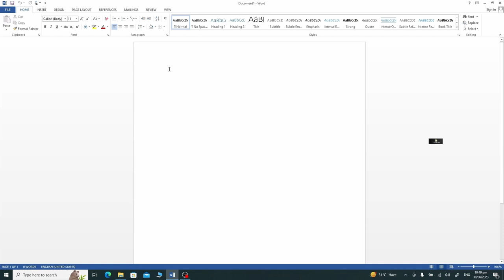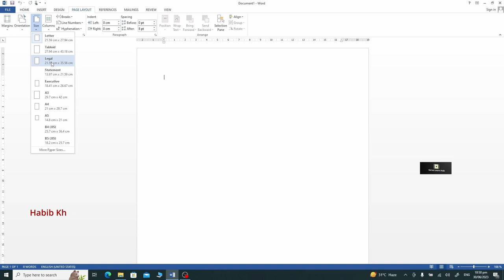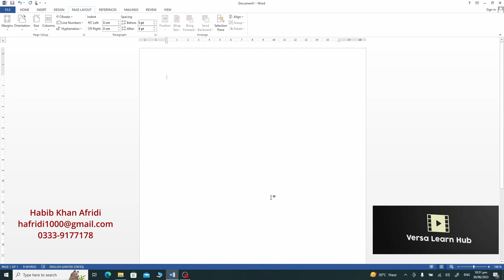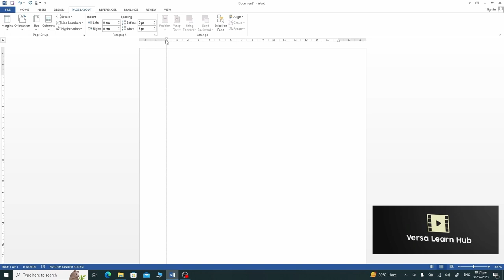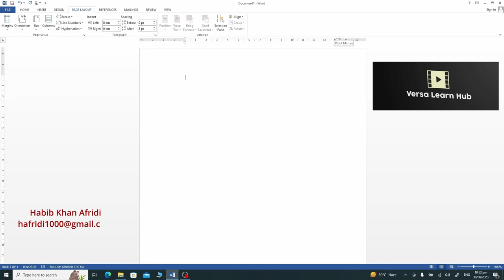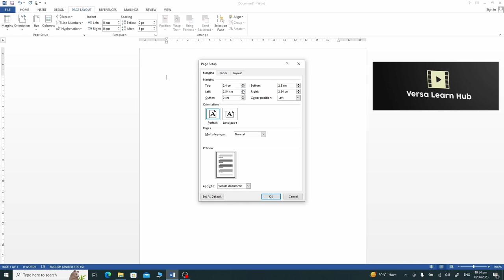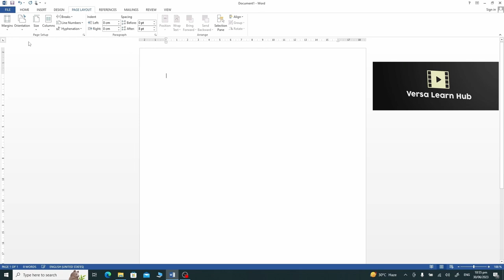Mastering Page Setup In Microsoft Word For Professionals!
Wellcome to Versa Learn Hub!
In this video, we'll explore all the page setup options in Microsoft Word, covering:

Page Size in Microsoft Word
Pre-defined Page Sizes: Learn how to choose from standard sizes like Letter, A4, A3, Executive, and more.
Custom Page Sizes: Discover how to set specific width and height for your pages.
Paper Size vs. Page Size: Understand the difference and how to apply it effectively in Word.

Page Orientation in Microsoft Word
Switch seamlessly between portrait and landscape orientation.

Margins in Microsoft Word
Set and adjust top, bottom, left, and right margins for a polished look.

Layout in Microsoft Word
Choose from various layout options like Simple, Grid, and Book Fold to best suit your document needs.

Headers and Footers in Microsoft Word
Add and customize headers and footers to enhance your document’s presentation.

Page Breaks in Microsoft Word
Learn to insert and remove page breaks to manage content flow.

Section Breaks in Microsoft Word

Create and manage section breaks for complex document structures.
By the end of this video, you'll have a comprehensive understanding of how to set up your pages in MS Word. You'll learn to select the right page size, switch between orientations, set margins, choose a layout, add headers and footers, insert page breaks, and create section breaks.